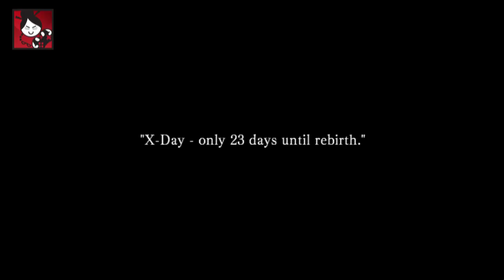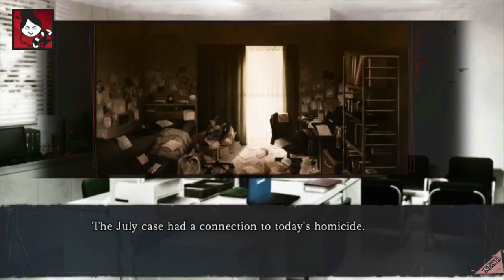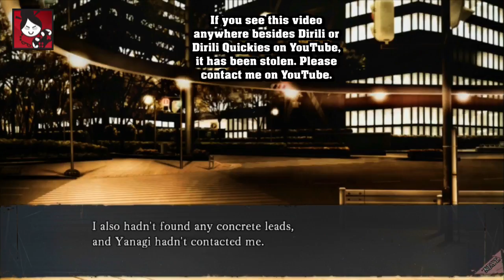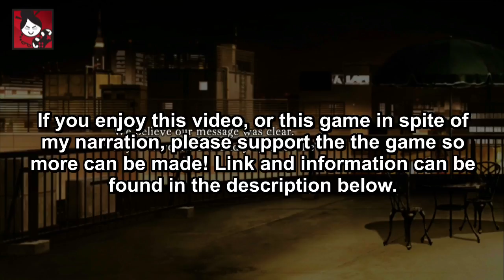Collar X Malice - Aiji Yanagi Part 4 (Full English narration)(illustrated audiobook)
Collar X Malice - Aiji Yanagi Part 4 (Full English narration)(illustrated audiobook) visual novel

Otome game, exclusively released on Vita by Aksys. You can find it anywhere you buy games, or download it on your Vita from PSN.